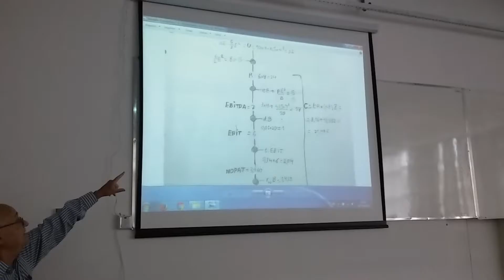EPR003 - Aula 03/10/2016 - Parte 01/02